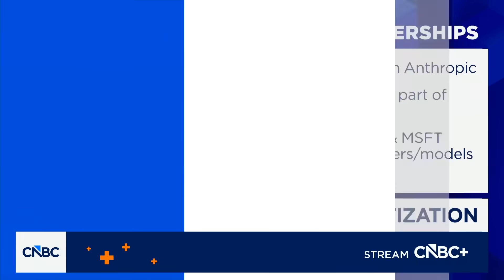AI models race to commoditization: Here's what to expect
CNBC's Steve Kovach joins 'Squawk Box' with a look at what to expect in AI advancements in 2026.